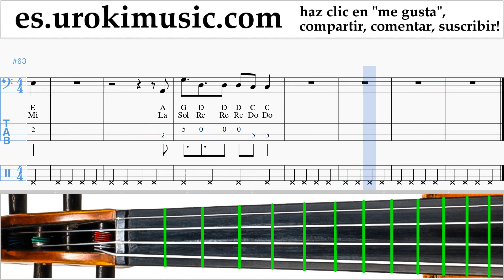Como Tocar Violonchelo Alesso - REMEDY Tablatura um-ih927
Como Tocar Violonchelo Alesso - REMEDY Tablatura um-ih927 Por favor escriba en los comentarios, ¿cómo hacer que las lecciones sean más útiles para usted?